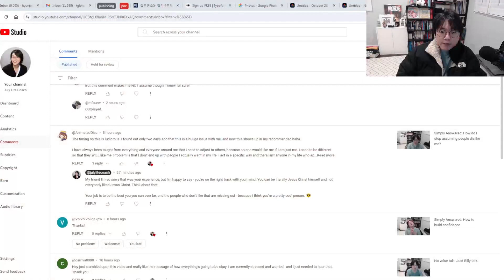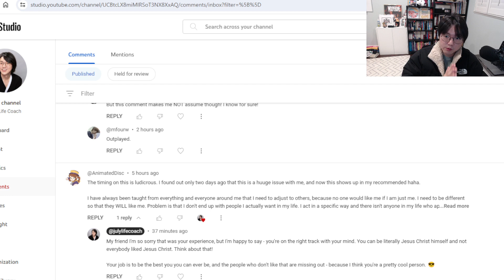Viewer Request: Everyone Dislikes Me (Elaborated)